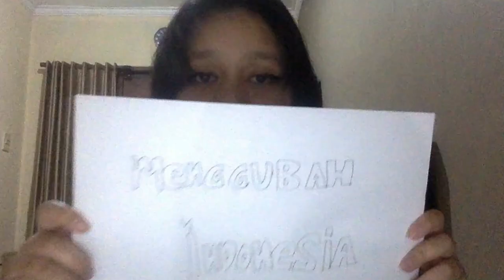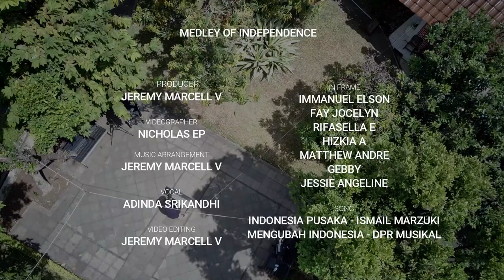Medley of Independence - Net Talent Hunt 2021 - JMV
Medley of Independence merupakan video yang saya buat untuk menyambut peringatan hari kemerdekaan Indonesia. Saya sebagai music arranger divideo ini mengangkat lagu Indonesia Pusaka dan Mengubah Indonesia karena menurut saya pribadi kedua lagu ini memiliki makna yang sangat dalam bagi Indonesia, terutama generasi muda. Sebagai konten kreator saya terbiasa bekerja secara team, oleh karena itu saya melibatkan teman teman saya dalam proyek ini.

Music Arranger :
Jeremy Marcell V

Videographer :
Nicholas EP

Video Editing :
Jeremy Marcell V

Vocal :
Adindha S

In Frame :
Immanuel Elson
Fay Jocelyn
Rifasella E
Hizkia A
Matthew Andre
Gebby
Jessie Angeline

All copyrights in this song are held by the original author of the song.